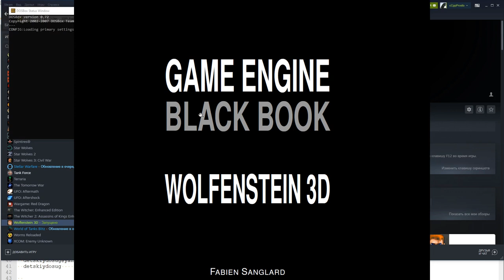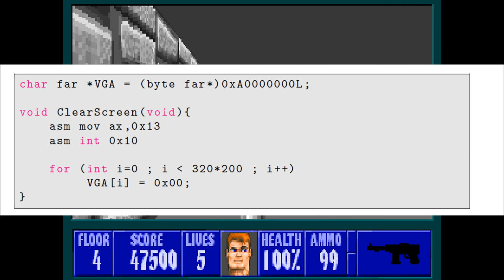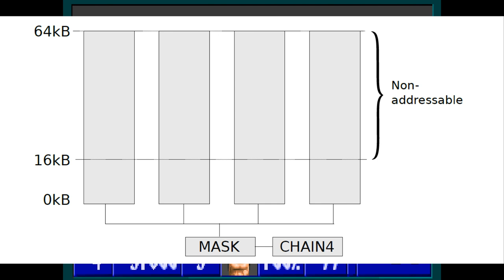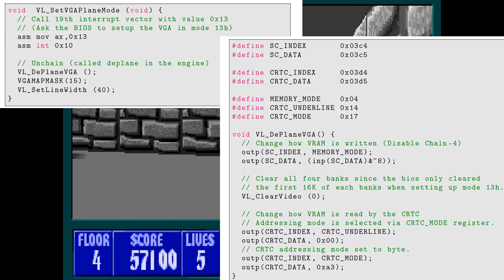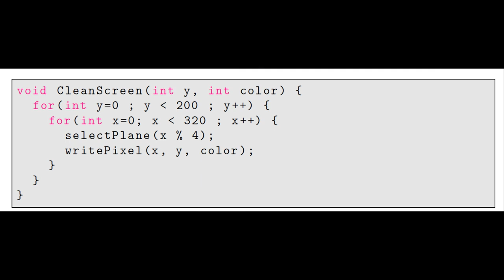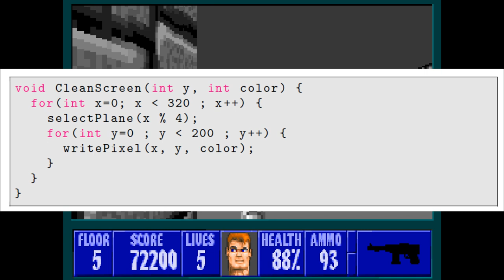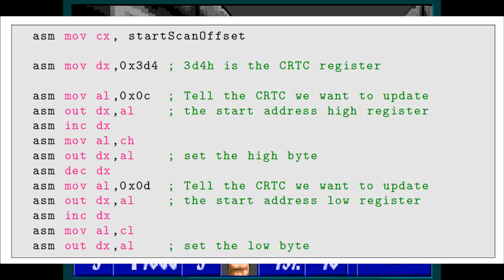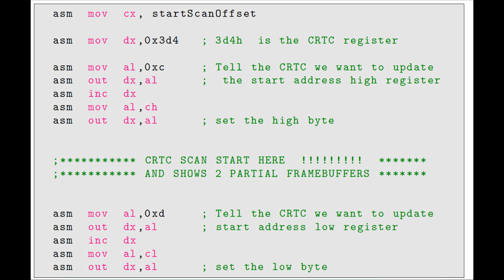#9 Архитектура движка. Renderer. Игровой движок Wolfenstein 3D(Black Book Wolfenstein 3D).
Перевод книги Black Book Wolfenstein 3D.
Автор Fabien Sanglard
!ВАЖНО! Помощь каналу